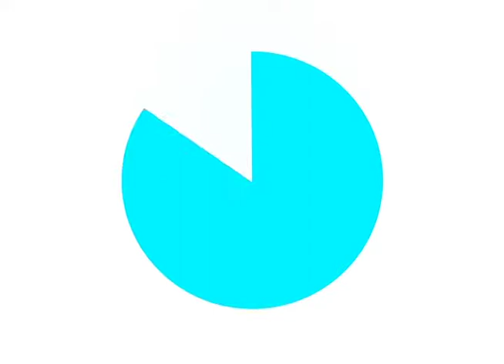IFRR AMAJARI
IFRR/Amajarí disponibiliza edital para curso técnico em agropecuária EAD
As inscrições iniciam a partir de 12 de março